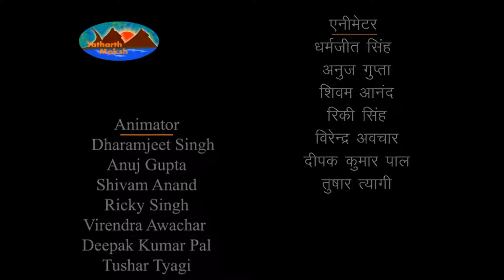Mahabharata - Shanti Parva - महाभारत - शान्ति पर्व - Episode 567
Mahabharata Shanti Parva - Episode - 567 | Rajadharma anusasana Parva | महाभारत - शान्ति पर्व हिंदी में

स्‍वायम्‍भुव मनु के कथनानुसार धर्म का स्‍वरुप, पाप से शुद्धि के लिए प्रायश्चित, अभक्ष्‍य वस्‍तुओं का वर्णन तथा दान के अधिकारी एवं अनाधिकारी का विवेचन | व्यास जी तथा भगवान श्रीकृष्ण की आज्ञा से महाराज युधिष्ठिर का नगर में प्रवेश |